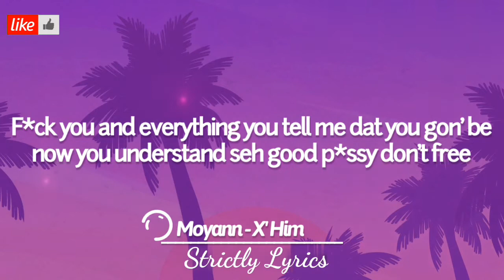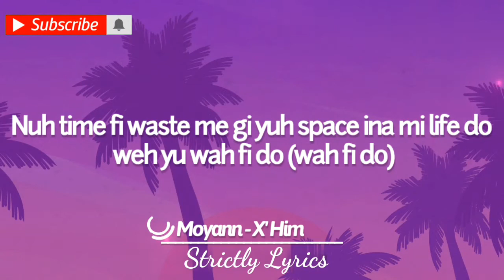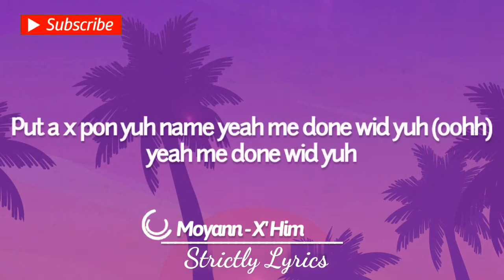Moyann - X' Him Lyrics | Strictly Lyrics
2020 Strictly Lyrics